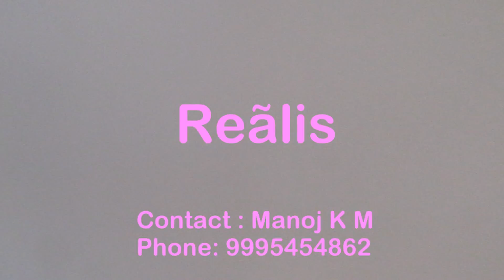4BHK 2000 Sqft Independent House in 4 Cents near Varappuzha - 65 Lakhs.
4BHK 2000 Sqft Independent House in 4 Cents at Thirumuppam near Varappuzha - 65 Lakhs.(Negotiable)

Built-Up Area : 2000 Sq.ft
Plot Area       : 4 Cents
Bedroom       : 4
Bathroom      : 4
Sit out
Living Area
Dining Room
Kitchen
Upper Living Area
Balcony
Car Porch
Compound Wall

Distance from Land Marks

Distance from NH 17 & Nearest Bus Stop - 900 Meters
Distance from Varappuzha Bridge - 3 Kilometers
Distance from Container Terminal Road - 4.7 Kilometers
Distance from Lulu Shopping Mall - 9.3 Kilometers
Distance From Edapally Signal Junction - 9.4 Kilometers
Distance from Oberon Mall - 10.7 Kilometers
Distance From kakkanad Civil Station - 14.4 Kilometers
Distance From Vytilla Junction - 15.9 Kilometers
Distance from Ernakulam North Railway Station - 14.3 Kilometers
Distance from Info Park Bus Stop - 16.9 Kilometers
Distance from Cochin International Airport - 18.2 Kilometers

Asking Rate : 65 Lakhs (Negotiable)